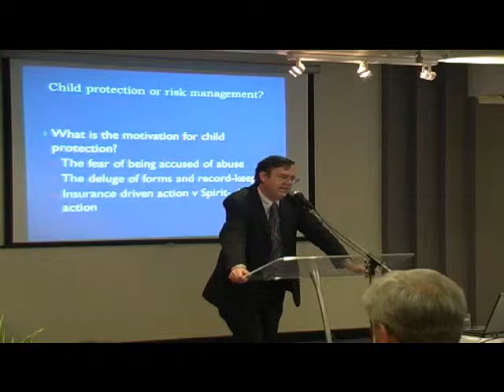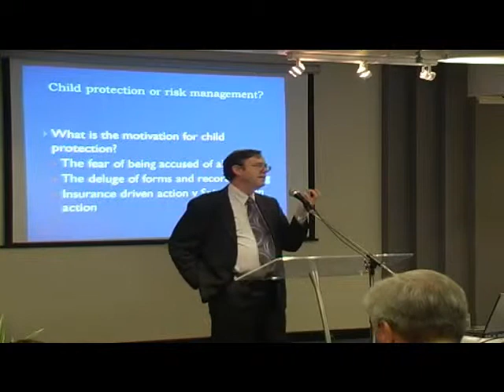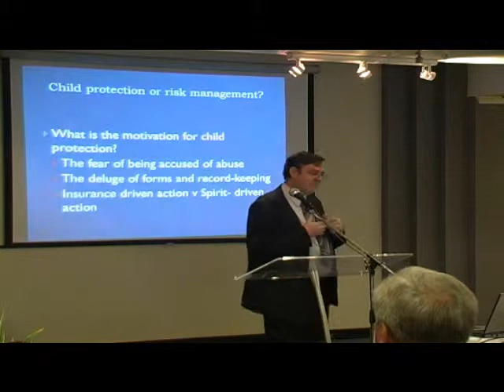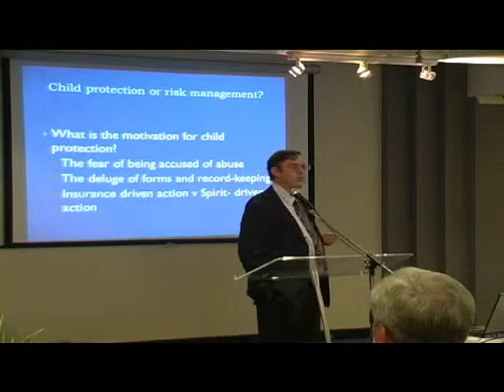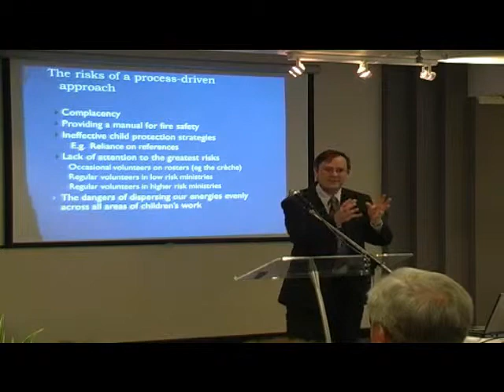Part 1 Parkinson iPod